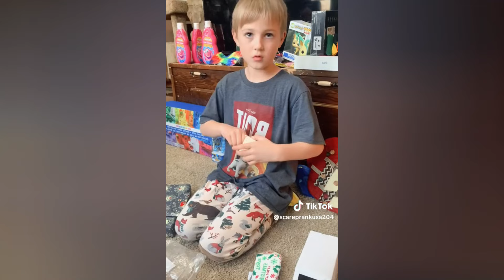Scare Cam Pranks 2024 | #73 Funny Scare Prank | Jump Scare | Funny Compilation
Scare Cam Pranks 2024 | Funny Scare Prank | Jump Scare | Funny Compilation